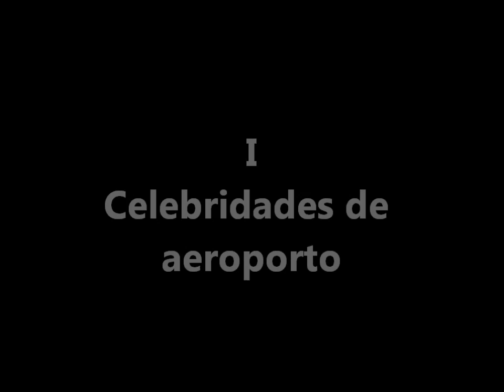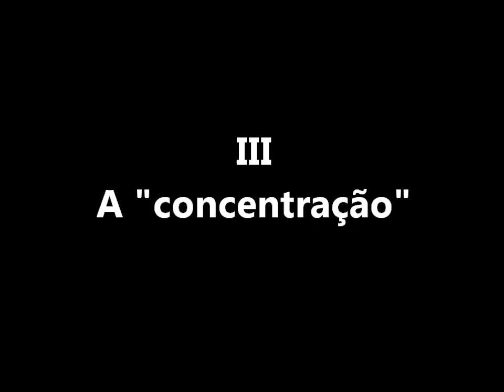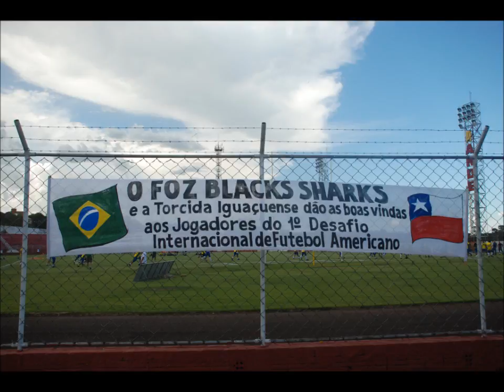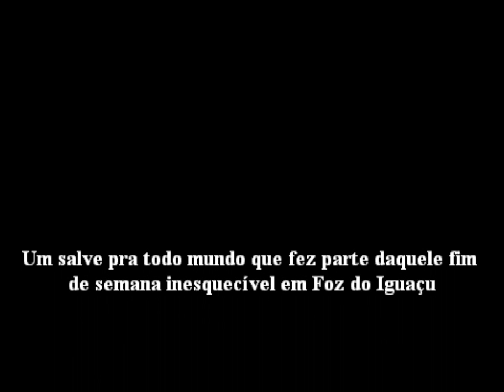Rai Brother - Bastidores da Seleção Brasileira de Futebol Americano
Vídeos inéditos da seleção brasileira no fim de semana do amistoso contra o Chile em Foz do Iguaçu, que acabou em 33 x 0 para os donos da casa.